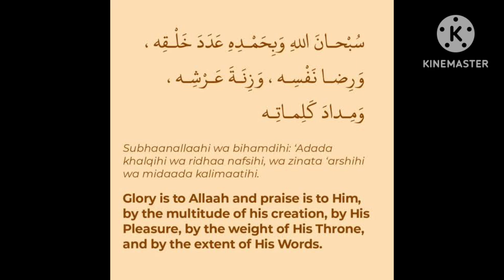மூன்று முறை ஓதினால் 3000 வருடங்கள் திகர் செய்த நன்மை